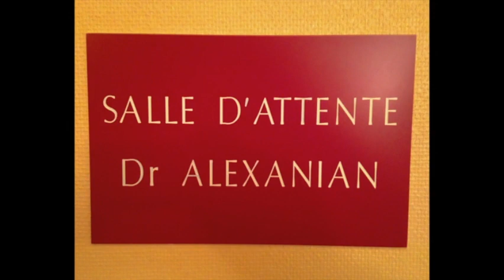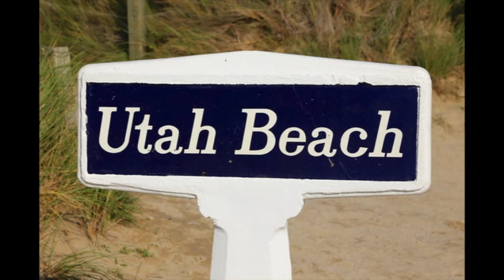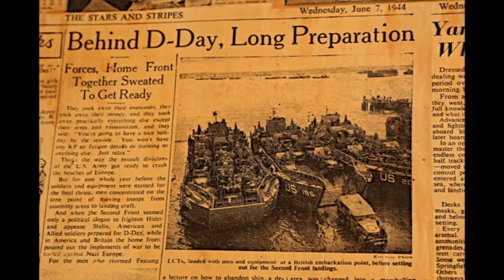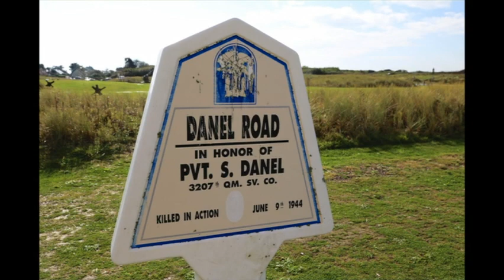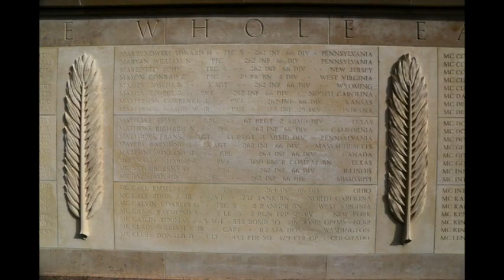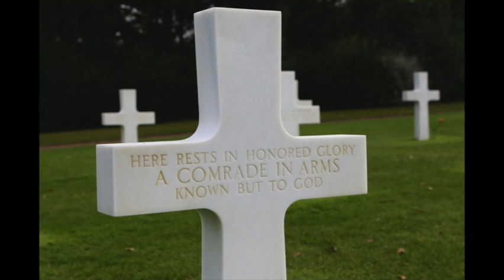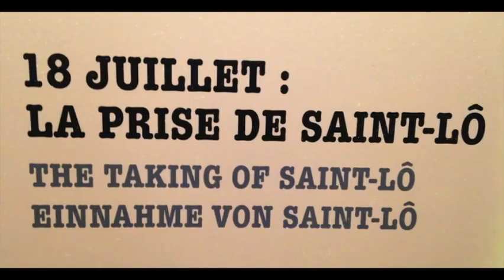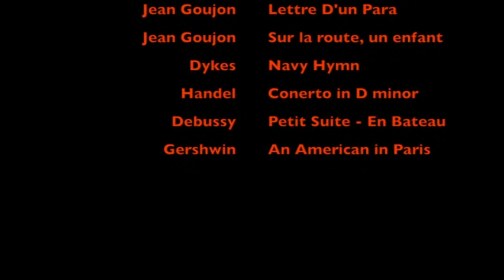Normandy 2014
Normandy should hold a special place in every American's heart because this is where the landings took place in World War II.  The Normandy landings were the landing operations and associated airborne operations on Tuesday, 6 June 1944 of the Allied invasion of Normandy in Operation Overlord during World War II.